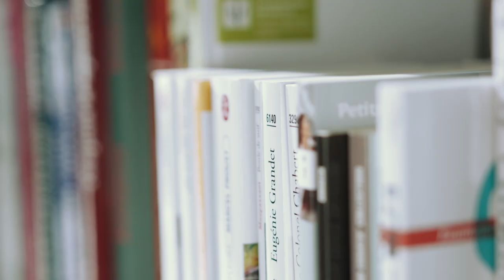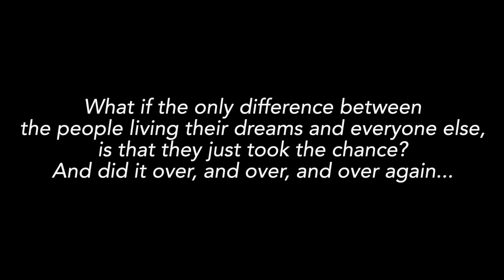The Best Way to Get the Life You Want